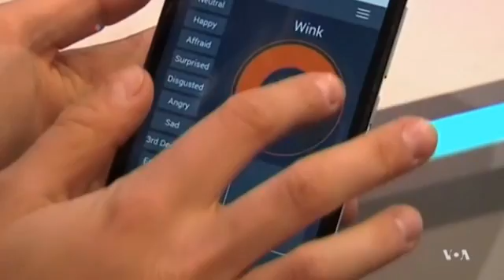TECNOLOGIA IL ROBOT UMANOIDE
Robot Umanoidi capaci di interagire con le persone, saranno molto importanti nelle comunicazioni . As Marveline Dandin reports, a robot called Han from Hanson Robotics can identify and interact with people. The robot made its appearance at a Hong Kong electronics fair.